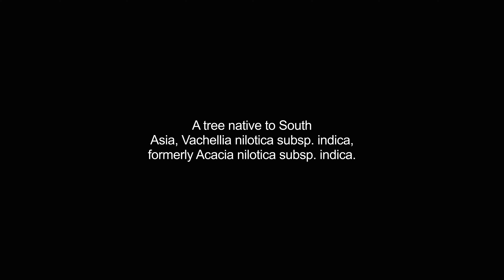babul video Dictionary meaning and pronunciation